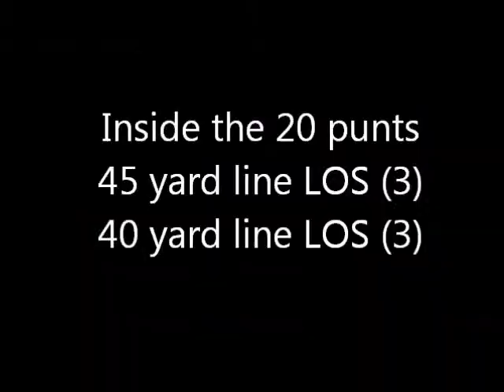Brent Bowden - Punting Workout 3/24/13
Paradise Valley HS - Phoenix, AZ

Directional Right and Left punts
Inside the 20 punts